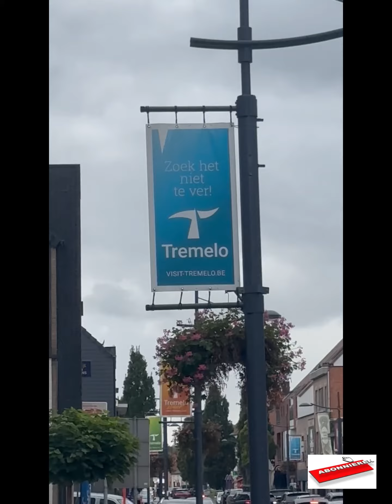Romy Schneider Dhazelia, the Great Dane.